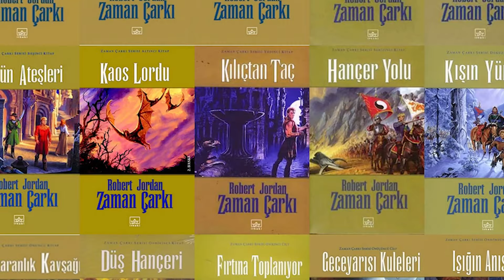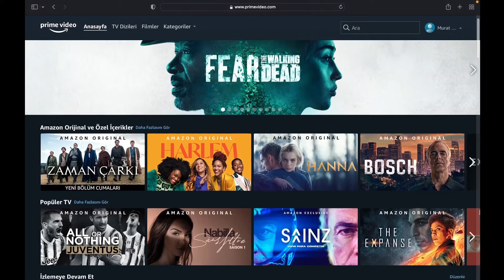HADİ BUNU YERLİ DİZİ YAPALIM - ZAMAN ÇARKI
Videoda bahsettiğim dizi ve diğer yüksek bütçeli yapımlar için Prime Video'yu 7 gün ücretsiz olarak deneyebilirsiniz;

The Wheel of time son zamanların en çok konuşulan dizilerinden biri ve ben de hem inceleyip hem de bi şey denemek istedim. Bakalım siz bu diziyi nasıl yerli diziye uyarlayacaksınız. En beğendiğim yorumu en başa sabitleyeceğim.